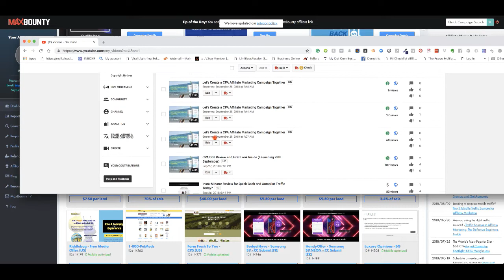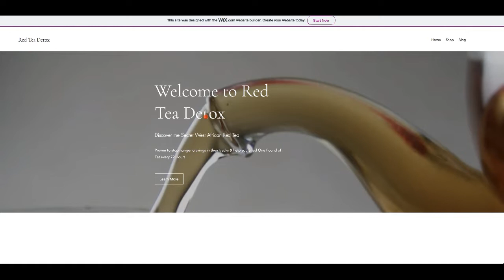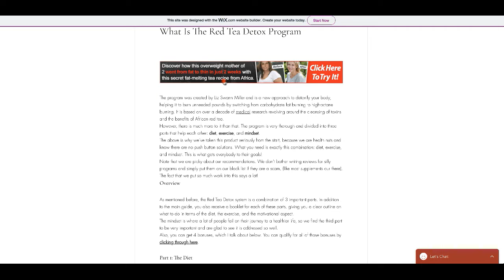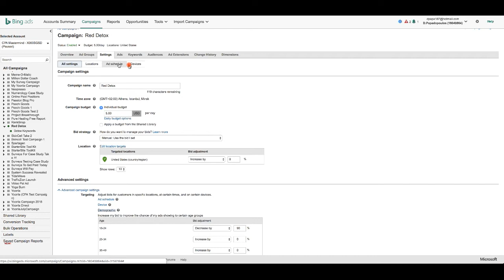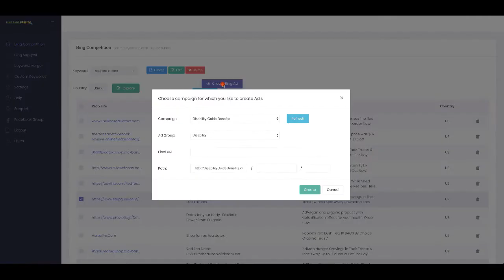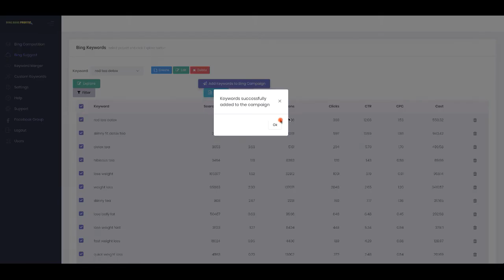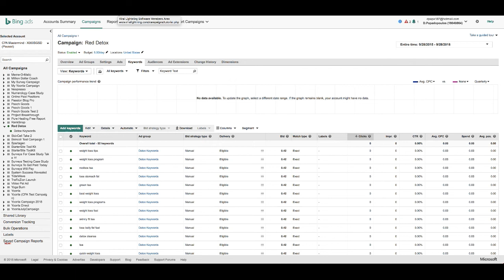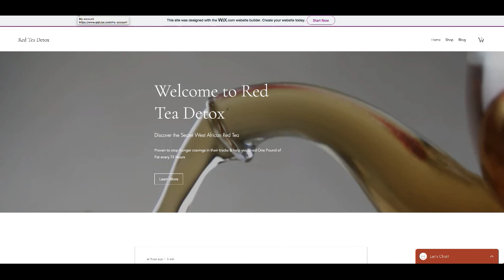Create Your First CPA Affiliate Marketing Campaign Using Maxbounty and Bing Ads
Use CPA Drill for your new campaigns you can copy and make money